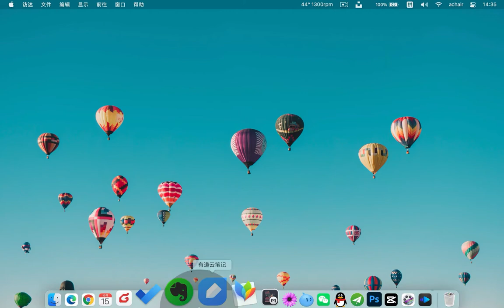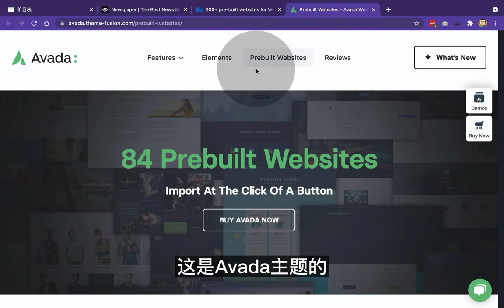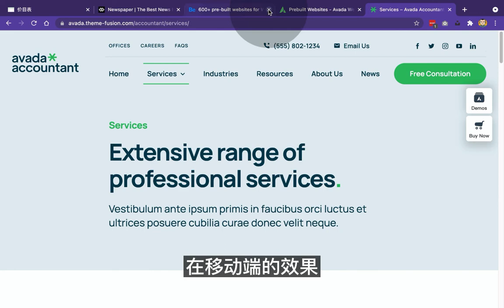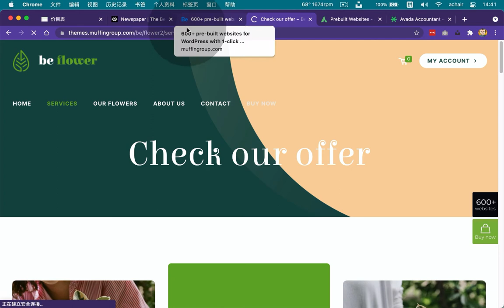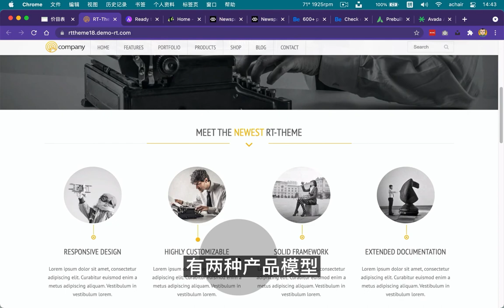1000个好看的网站模板，WordPress外贸独立站如何挑选？